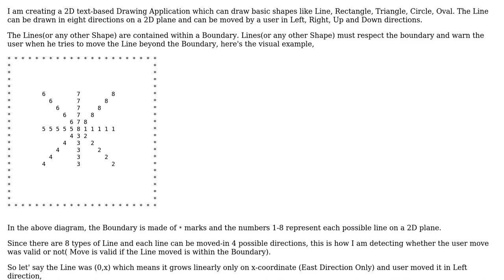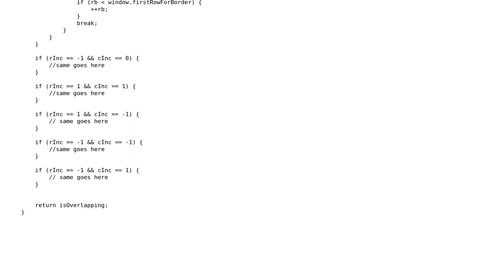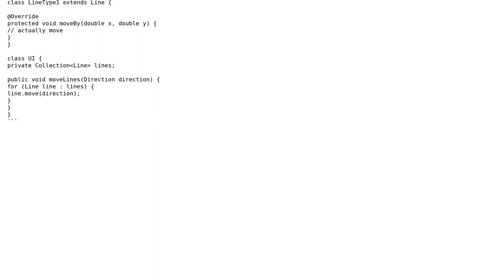Reusing multiple switch cases and if-else statements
With thanks & praise to God, and with thanks to the many people who have made this project possible! You are responsible for your own actions.